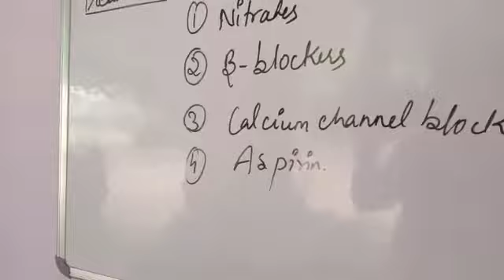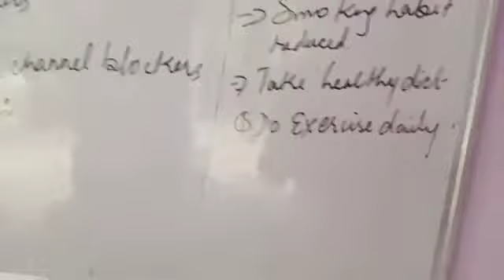B.pharm ( pathophysiology) topic _ ischemic heart disease part 2.